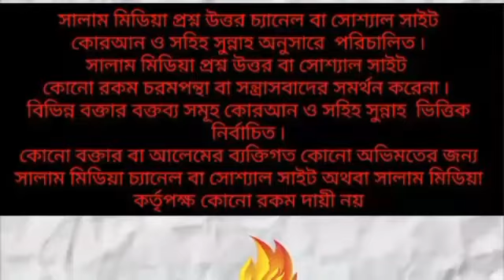মসজিদ-ই-নববীর জুম‘আর খুত্ববার অনুবাদ★ তারিখ -৪/১০/২০২৪ বিষয় - বান্দর ব্যাপারে আল্লাহ সর্বদ্রষ্টা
মসজিদ-ই-নববীর জুম‘আর খুত্ববার অনুবাদ★ তারিখ -৪/১০/২০২৪ বিষয় - বান্দর ব্যাপারে আল্লাহ সর্বদ্রষ্টা শাইখ সাদী আল মাদানি লিসান্স মদিনা ইসলামিক বিশ্ববিদ্যালয়